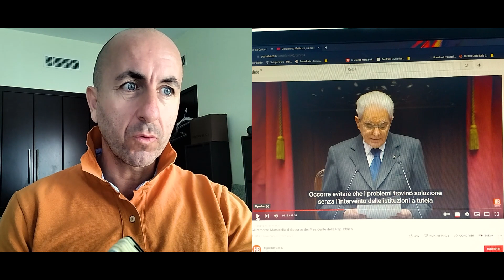Discorso Mattarella ep 1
Basterebbe ascoltarli, e poi  vengono fuori la verità e le incongruenze fra ciò che è e ciò che viene raccontato quotidianamente.
(PS il video è LO STESSO di stamattina, ma lo ripubblico per chi non riusciva a sentirlo a causa dell'audio basso)